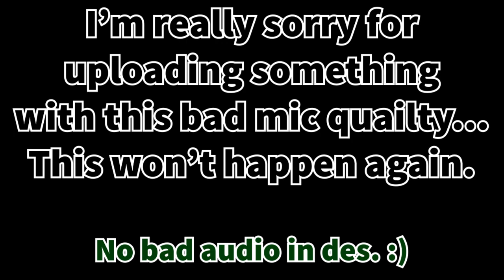A KEYBOARD LEGEND! ~ Generic By: Metalface221 ~ Hard Demon ~ Annoying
If you enjoyed... Consider leaving a like! As it shows great support to me! :D

Copyright, Free use, etc. And other important things all the way below!

MEM FOR VIDEO: idk
Music: in video (If not mentioned, It could be possibly in the video...)

Other footage:

Personal Discord: CoolStuffGAMING#0388 (No Spam or Block)

Geometry Dash! ~ CoolStuffGAMING

My Gear!
Keyboard: Razer Blackwidow Chroma (Green switches) (Old Version)
Mouse: Steelseries Sensei RAW
Mic: Blue Snowball W/Popfilter (Not Yeti)
Moniter: 120/144hz 4K QLED CFG73 (Samsung Monitor)
PC: Windows 10 HP Pavilion 500 C60
Webcam: Logitech C922 Pro Stream 1080p
Graphis Card: EVGA GeForce GTX 1050Ti (4GB)
CPU/Processer: AMD A6-9500 Radeon
Drawing Tablet: Wacom Intuos (Small Tablet Model)
Chair: Black office chair (With butt cushion)
Headphones: Samsung Level Over
Recording Software: Shaodwplay, Fraps, Bandicam, Action
Streaming Software: Shadowplay, XSplit, OBS
Editing Software: Adobe Premiere, Camtasia Studio 8/9

Copyright Audio?

CoolStuffGAMING#0388

Want free channel art or a outro?
Sure! Why not? CoolStuffGAMING#0388 I make free channel arts/outros for beginning YouTubers!

Birthday (Feb 9) Party Video! - Not Ready
Setup Video/Home Review - Not Ready
250 Sub Special - Rethinking...
500 Sub Special - How to be a "CSG"
1000 Sub Special - Face Reveal? (Lenny)

Times I forgot to put my darn outro: 4